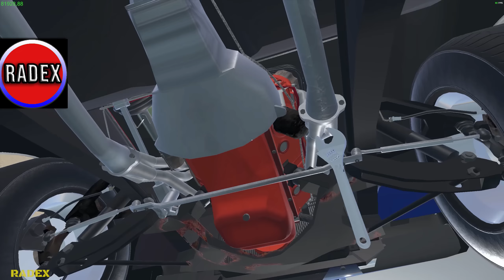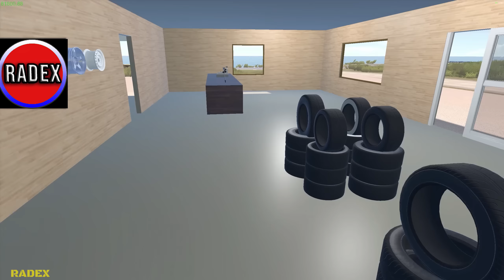CONVERTIBLE MUSCLE CAR - RUST REMOVAL - My Garage #12 | Radex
My Setup:
Processor: Intel i7-9700F
Graphics card: GeForce RTX 2060 SUPER
Motherboard: Asrock Z390 PRO4
RAM: 2x16GB Kingston HyperX FURY; 3200MHz, CL 16
SSD: Samsung 970 EVO Plus (2TB)
Monitor: LG 32GK650F (2K, 144Hz, 32 inches)
Water cooling: NZXT Kraken X52
Housing: be quiet! Silent Base 601 Black